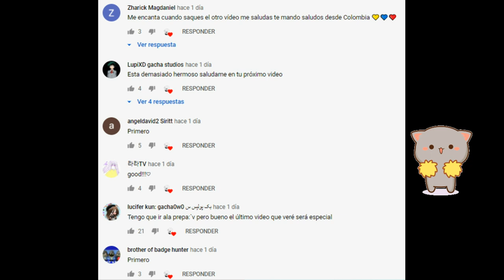Como siempre... ❤ Fontcest - Swapcest - Fellcest ❤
Nosotros solo nos encargamos de traducirlo ^^
Música...

Undertale
Underfell
Underswap
UFpapyrus
USpapyrus
Papyrus
Fontcest
swapcest
fellcest
AuUndertale
Papycest
Edge
Honey